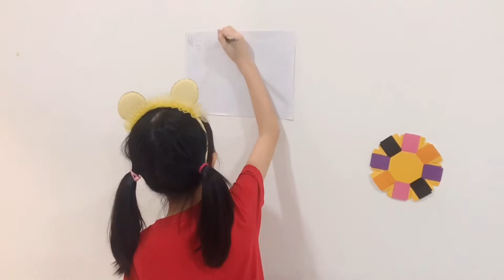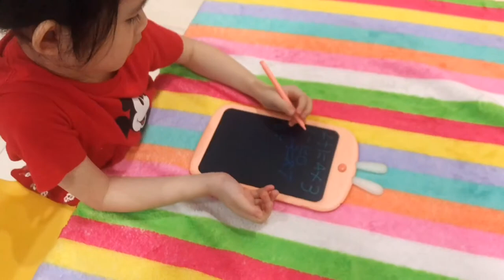Pretend Play Teacher 2020 I Pretend Play School Teacher And Student (Kids Pretend Play 2020)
Pretend Play Teacher 2020 I Pretend play school teacher by Ms. Sunshine and pretend play student by Rainbow.
All other students are absent. Ms. Sunshine is very angry. Ms. Sunshine is happy as Rainbow is in the classroom. But later on she only know.
Let's get fun with the pretend play teacher 2020 show with Sunshine Rainbow. Enjoy how Ms. Sunshine pretend play school teacher and Rainbow pretend play student.

Let's get fun with SR Kids Show. We do entertaining video for kids with a lot of fun. There are kids pretend play, fun challenge, experiment play, toys review and many more.

🔴FOLLOW ME👣